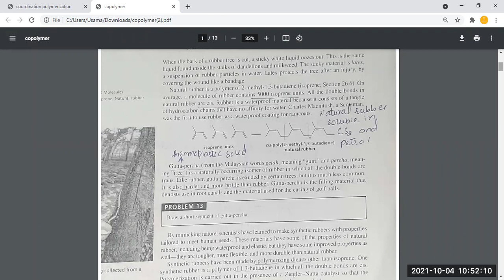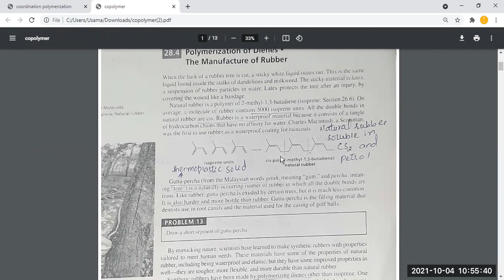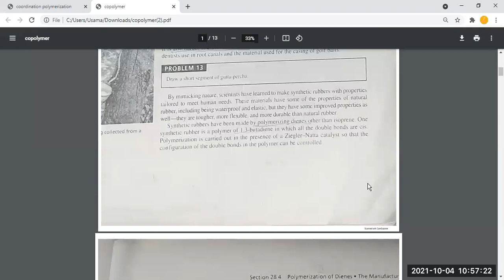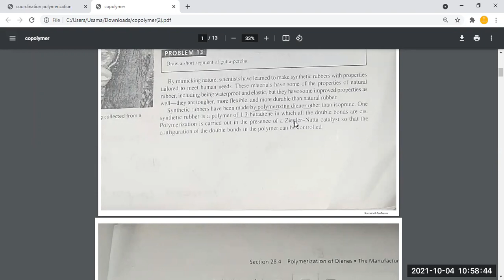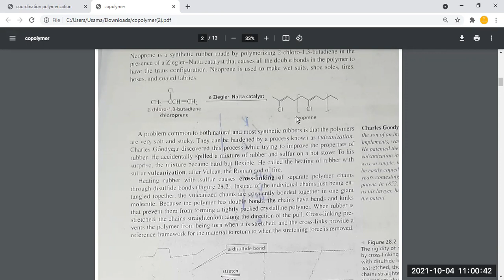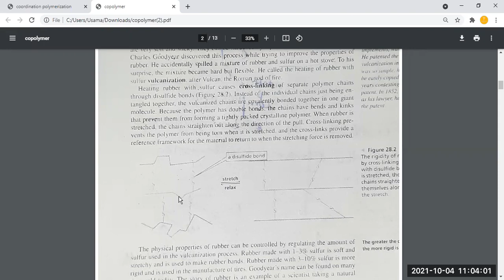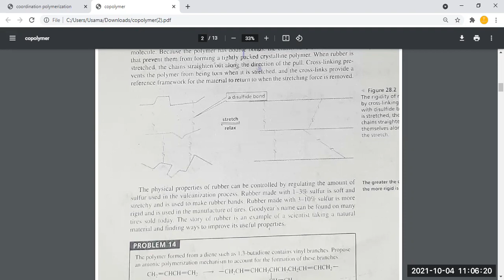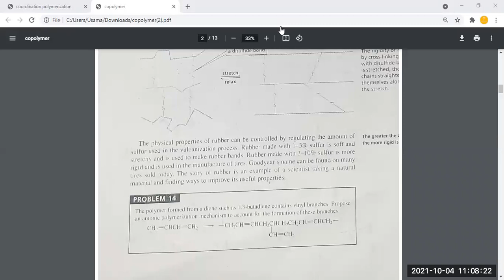Polymerization using Ziegler-Natta catalyst Copolymerization Lecture 7 Part 2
Coordination polymerization
Synthesis of advanced catalyst i.e Ziegler–Natta catalysts.
And its industrial significance